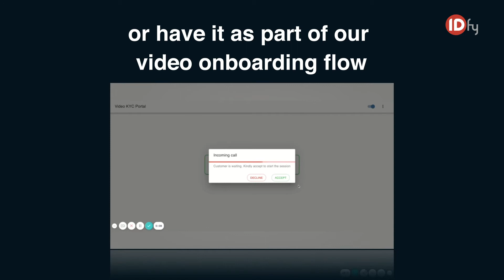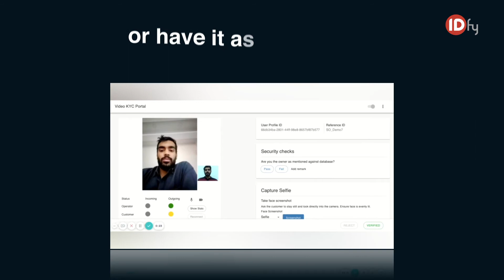Accept and Verify Any Document - AnyDoc Accept from IDfy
IDfy's solution that helps companies onboard anyone with any genuine document. AnyDoc Accept accepts, digitizes, and verifies any document.